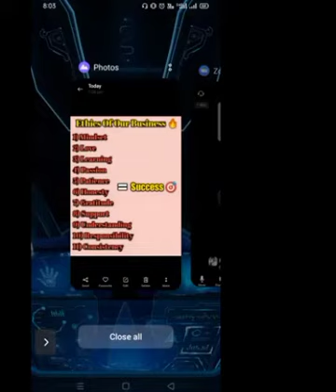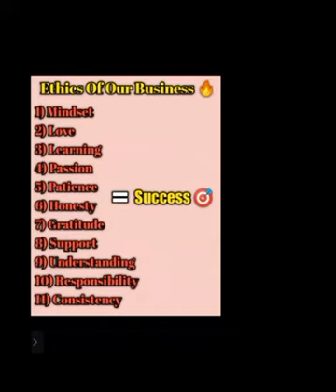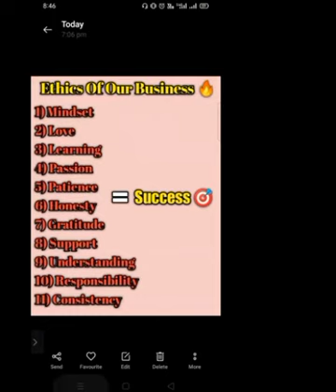Ethics Of Our Bussiness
Ethics Of Our Business. If You want massive success in your life then follow this all ethics 😎

Want to Earn Free Pi Network

*Without Any Investment Refar and Earn Daily 2k to 10k Through Your Mobile Phone*🔥

 *1Refral - Earning 1250₹*
*10Refral - Earning 12500₹*

 *5Paisa*
 *Direct 250₹ Earning*

 *Angel Broking*🔥
 *500₹ Direct Earning*🔥

 *Upstox* 🔥

 *500₹ Direct Earning* 🔥

Teligram Chennle-